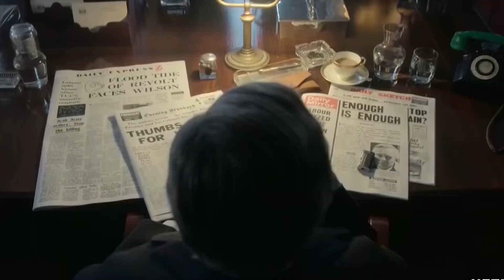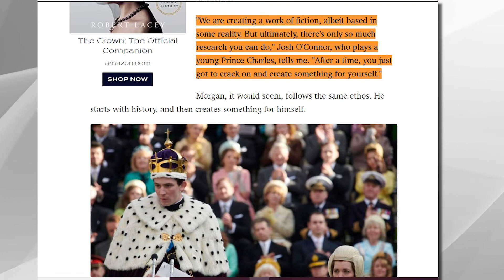The Royal Family Has CANCELLED The Crown.. Here's Why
Welcome back to Film Madness. Today on this channel, we will be talking about The Royal Family Stops The Crown From Filming "Whenever They Can," According to Tina Brown. It is not a secret that the royal family is not a fan of the TV series, The Crown.

It is also not a secret that people are questioning Netflix with regards to how accurate its TV series, The Crown. The Crown premiered back in 2016, and is reported to have its sixth and final season soon. For the meantime, let’s all watch this video as we hear more of the story about The Royal Family Stops The Crown From Filming "Whenever They Can," According to Tina Brown.